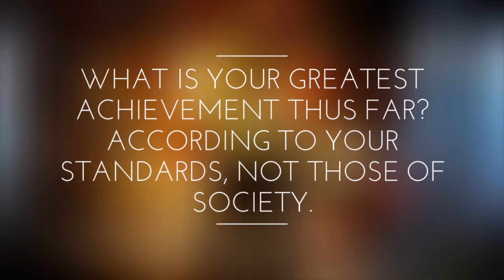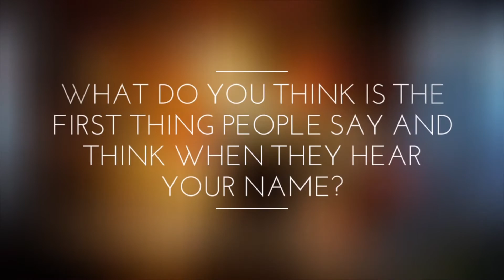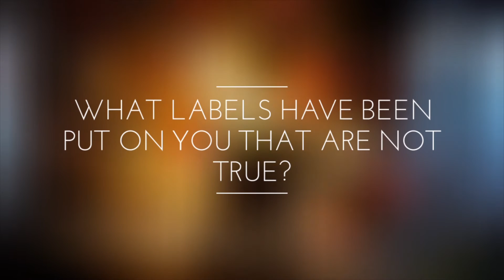Sam Corcoran | The Visionary Hub with Dennis Ngango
Sam Corcoran is a 3rd year Engineering Student, Creative and Musician. Find more of her work here: @SamandStuff on Instagram

Discover. Learn. Grow.